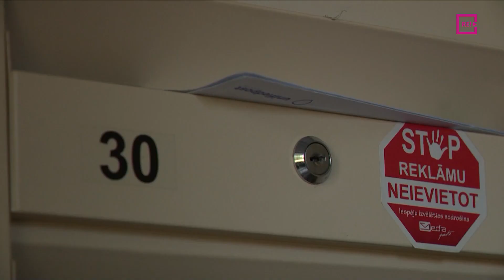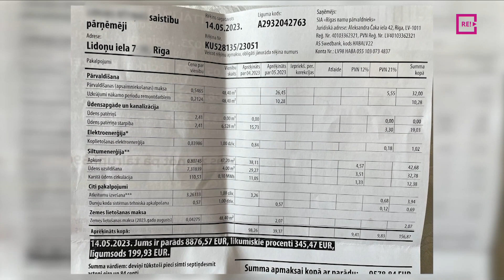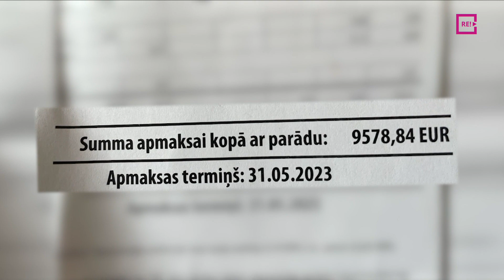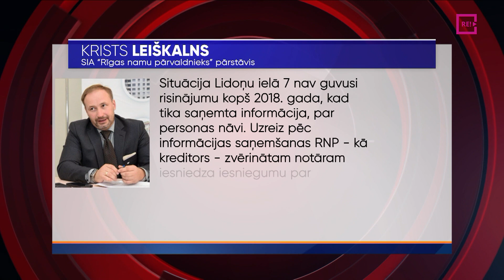Ko darīt, ja dzīvokļa īpašniece pēc nāves kļuvusi par ļaunprātīgu nemaksātāju un mājai krājas parāds